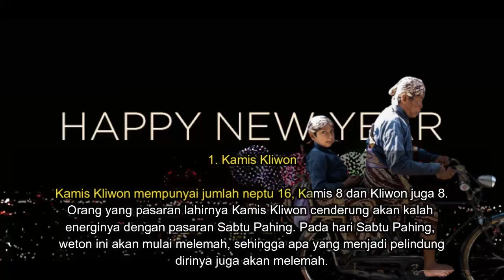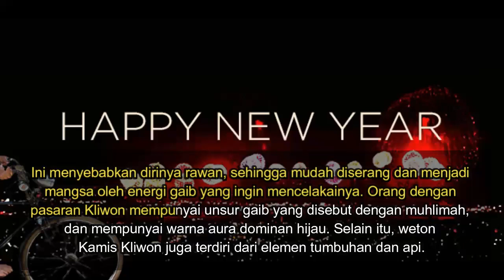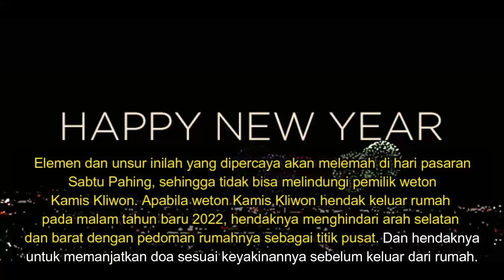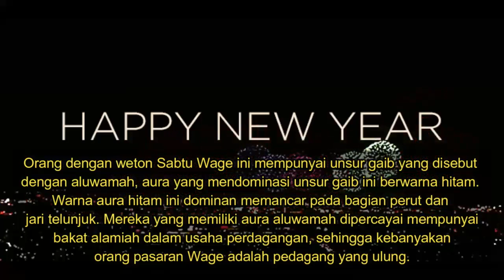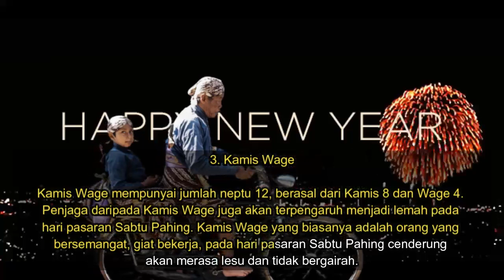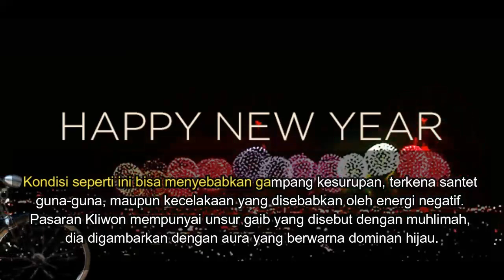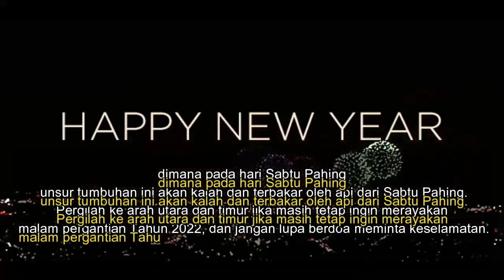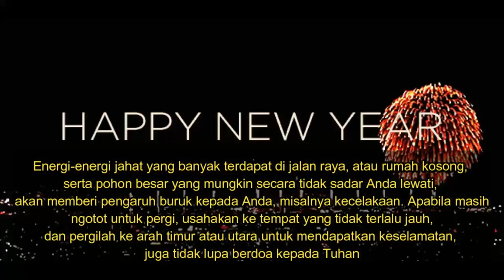Ramalan Weton 2022, Mereka Harus Hati Hati Dan Waspada saat Malam Tahun Baru 2022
Ramalan Weton 2022,  Mereka Harus Hati Hati Dan Waspada Malam Tahun Baru 2022 | ramalan tahun 2022

Tahun 2021 sebantar lagi berakhir dan akan berganti menjadi tahun baru 2022.
Menyambut tahun baru 2022, beberapa orang percaya bahwa akan ada
kemungkinan terjadinya kemungkinan terjadinya hal-hal buruk
terhadap pemilik weton tertentu. Entah itu hal buruk dalam aspek
jasmani/fisik, rohani, rezeki, bahkan hingga dari aspek supranatural.

Hal tersebut lantaran tahun baru tanggal 1 Januari Tahun 2022
mempunyai pasaran Sabtu Pahing, dimana perayaannya akan berlangsung
 pada hari Jumat Legi malam tanggal 31 Desember Tahun 2021.
Berdasarkan Primbon Jawa, ada beberapa weton yang tidak cocok
dengan pasaran tersebut, sehingga akan tertimpa marabahaya.